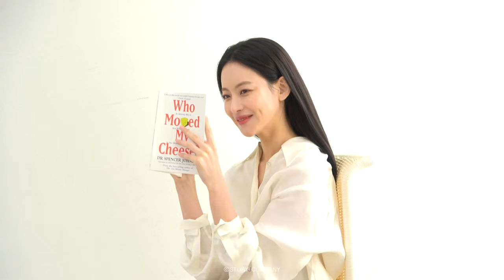[오연서] GRN 광고 촬영 비하인드🎬 | 제 눈엔 꽃밖에 안 보여요...🌸 여기가 바로 꽃밭🌷🌹